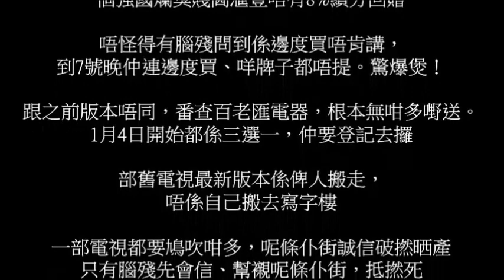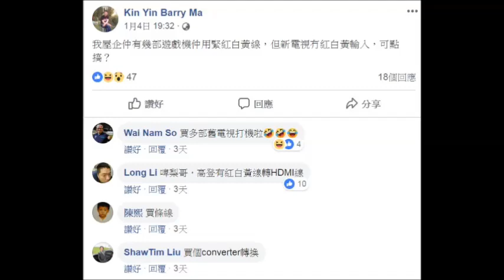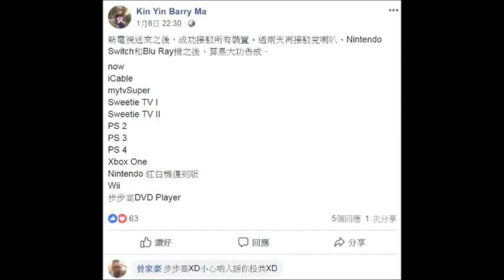20190107 撚屌馬健賢換電視都要鳩吹咁多嘢